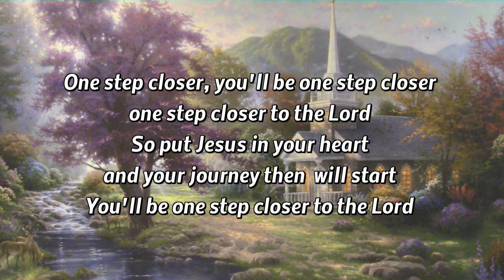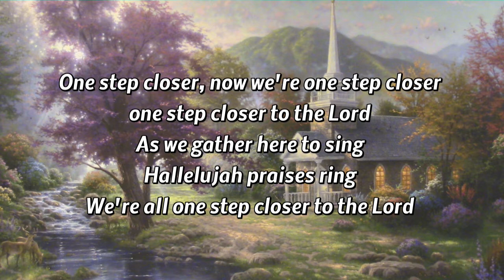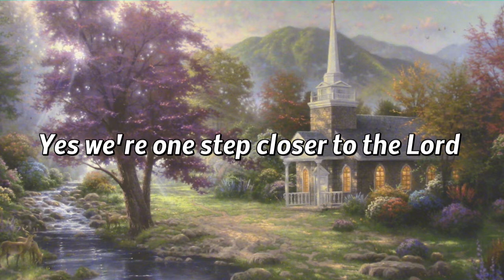One Step Closer by Fuzzzo Shermer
Gospel song written by "Fuzzzo" Shermer. Recorded by George Thomas and Logan Sutton from Powhatan, Va.